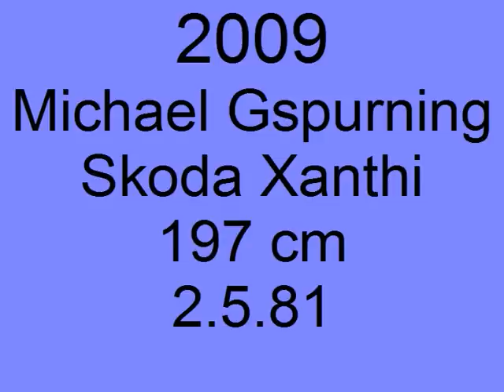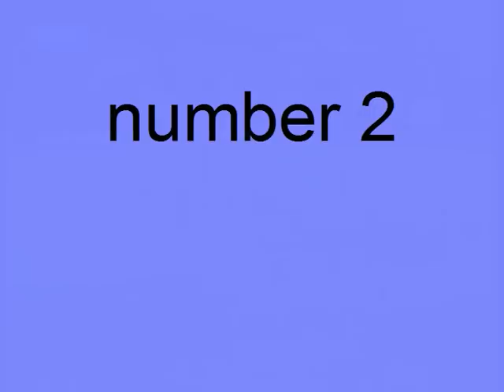Michael Gspurning saves 2009/2010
austrian goalkeeper of Skoda Xanthi, Greece